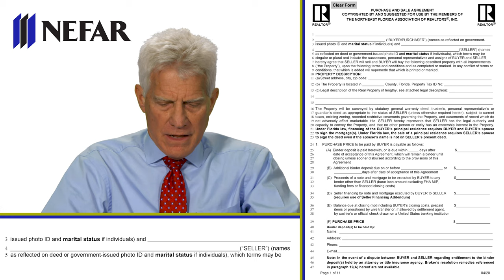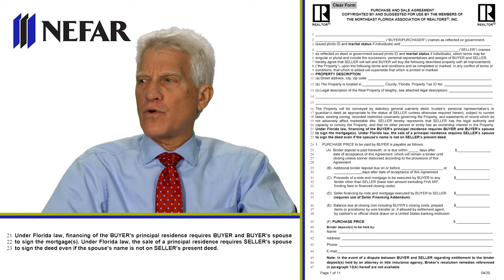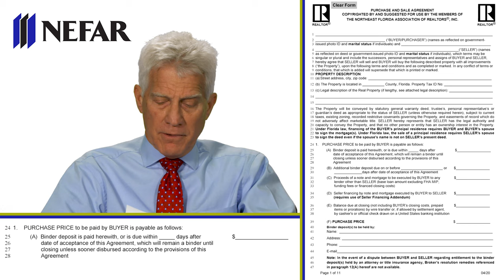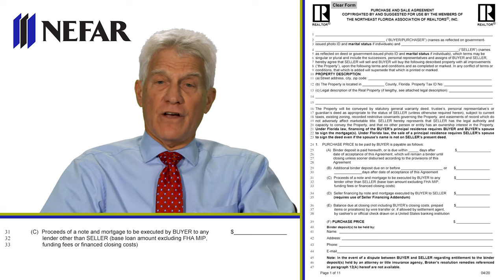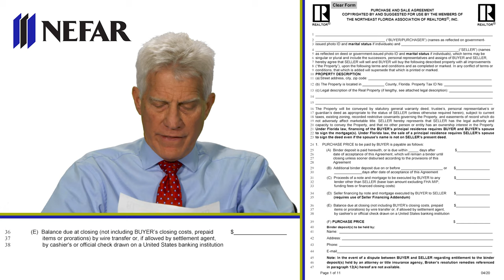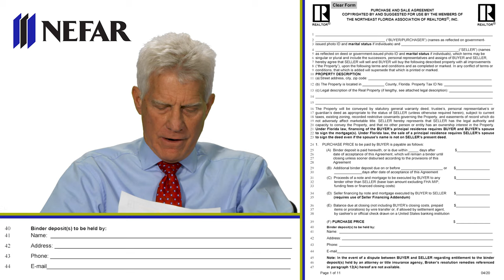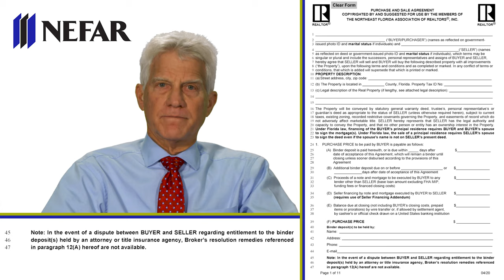4/20 Purchase and Sale Agreement changes - page 1 of 11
Page 1 of 11 - NEFAR Legal Counsel Jeff Marks reviews the recent changes to NEFAR’s Purchase and Sale Agreement. Revision date 4-20, reflecting April 2020.